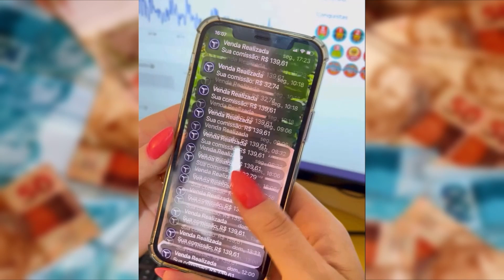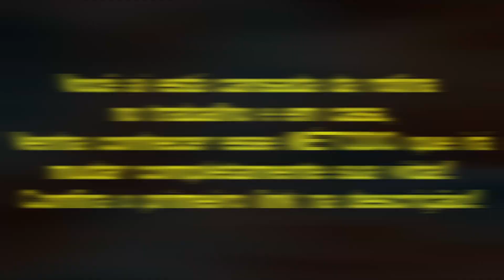GUSTAVO BEATS EXPLANANDO A LAÍS AO VIVO😂 | PodcatsDelas Cortes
LAÍS CALDAS E GUSTAVO BEATS - PODDELAS #154

LAÍS CALDAS é médica e EX-BBB; GUSTAVO BEATS é bacharel em direiro e EX-BBB, entrevistados por TATÁ e BOO, no PODDELAS